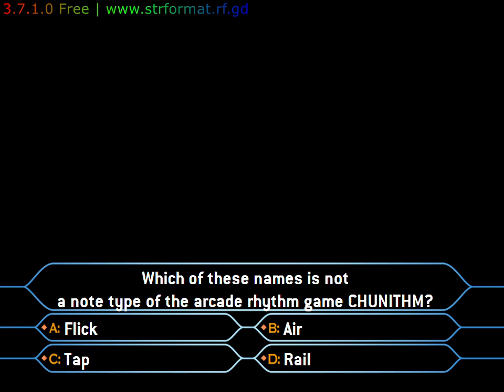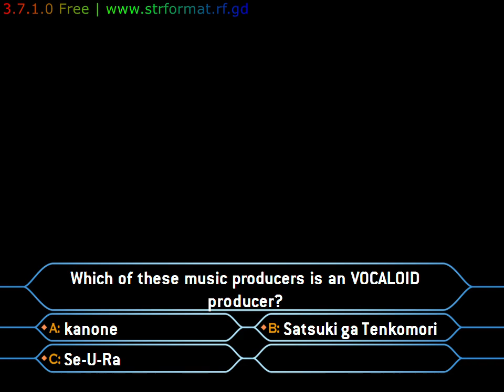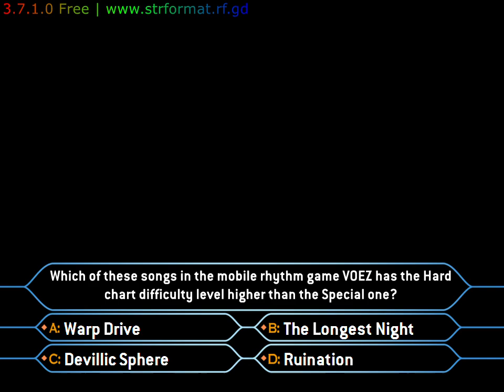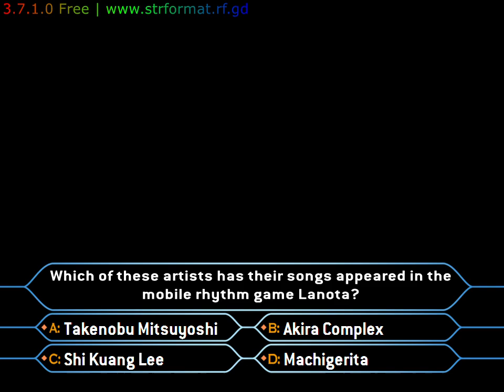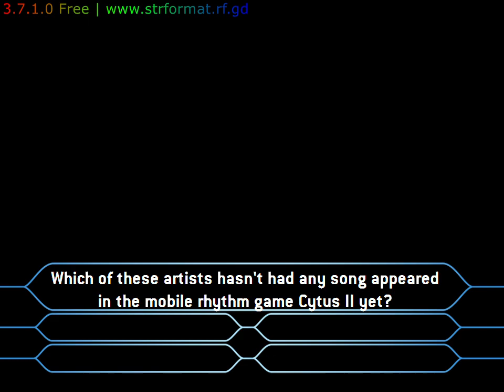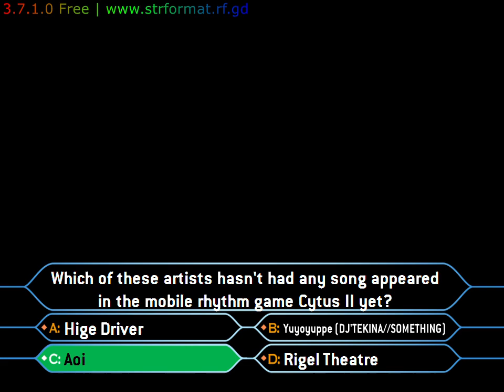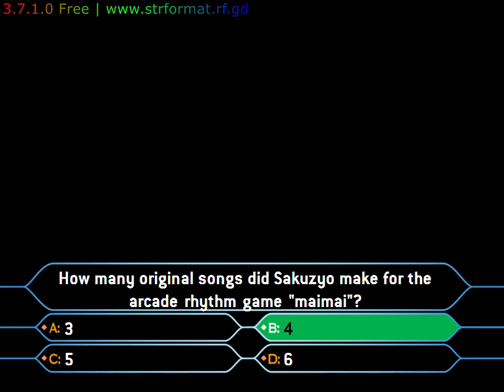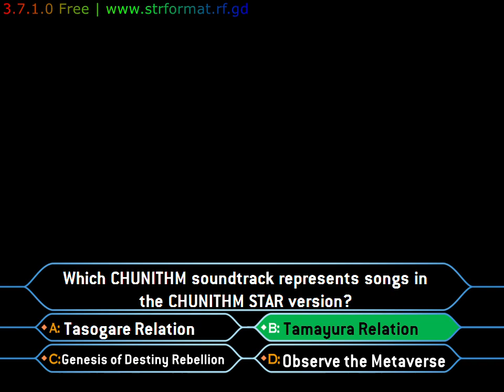Audience 2024 02 15 01 06 31